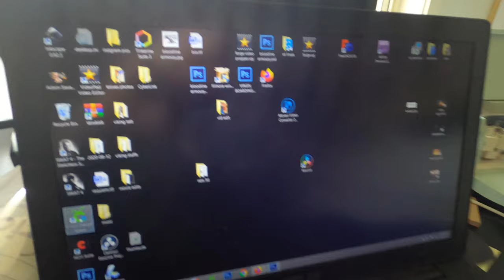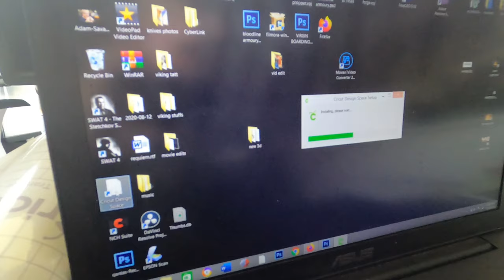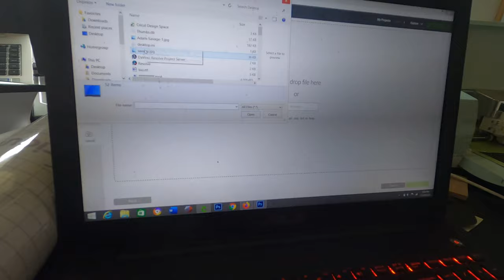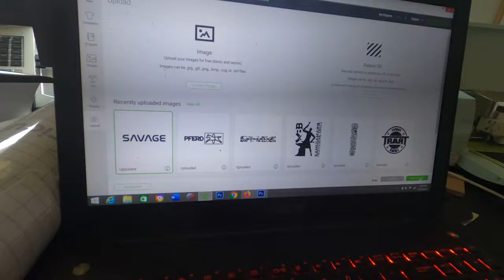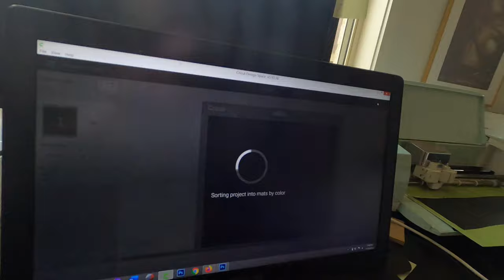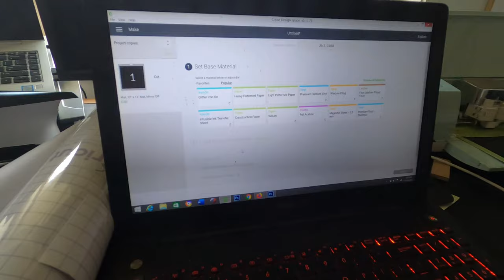Forging a Kiridashi for Adam Savage (part two)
step by step creation of two kiridashi for Adam Savage covering all aspects of construction.